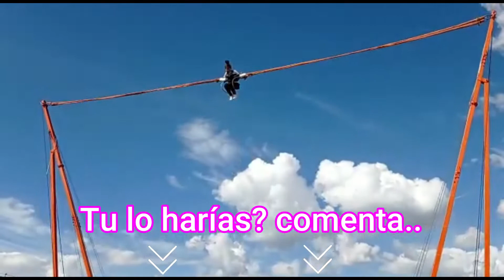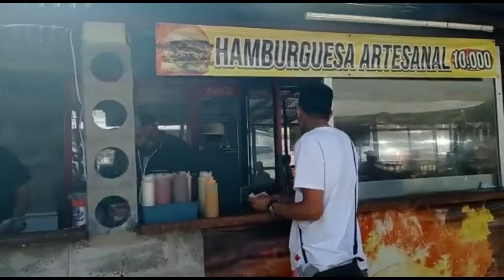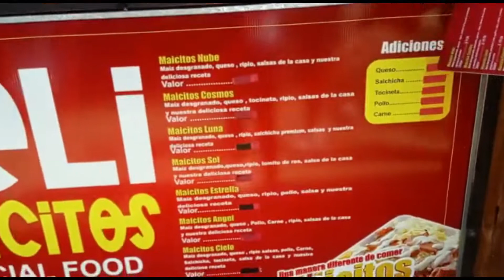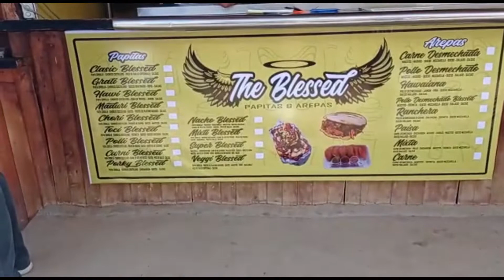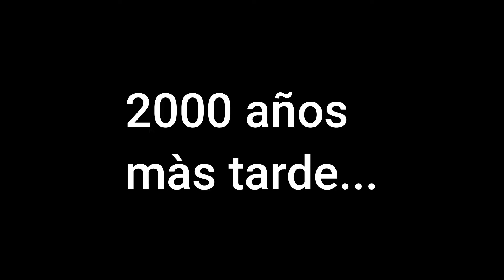Así es EL CIELO de MEDELLIN 🌤 / Miradores de Medallo 😊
HOLA CEREBRITOS!! 😜
En esta ocasión fuimos a un Mirador en Belén y queremos mostrarles como es el CIELO de MEDELLIN, les adelanto que ofrece una vista ESPECTACULAR de la ciudad...❤
 Esperamos les guste mucho!!  Un Abrazo de oso!!🤗

Hola!!! somos "Los Cerebritos" 😍 nuestros nombres: Clay (papá), Desi (mamá), Clayser (Hijo), Claysi (Hija) y nuestra mascota Masha. Somos una familia Venezolana viviendo en Medellín, Colombia.